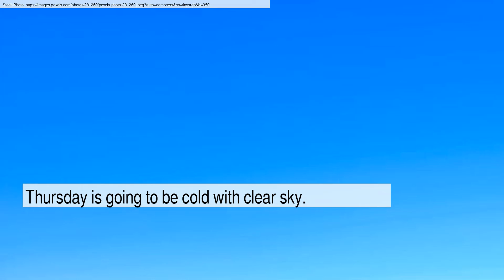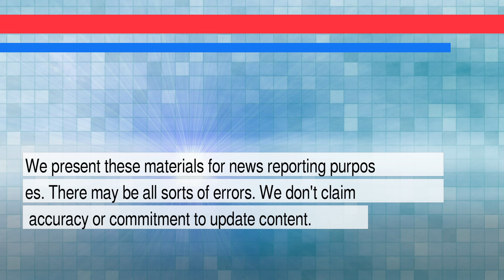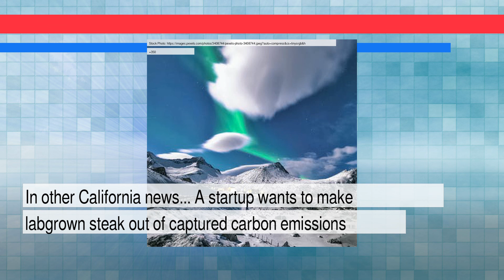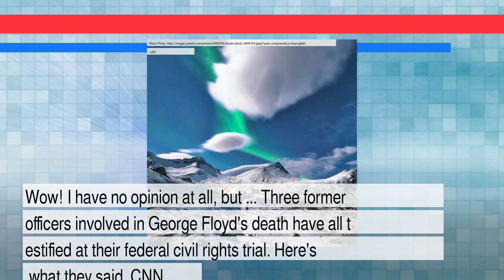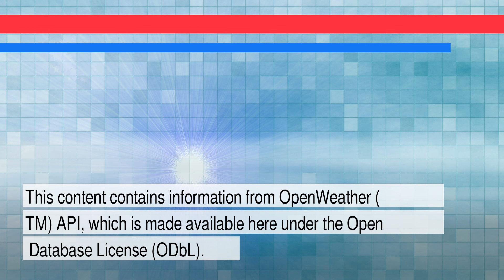News and Weather Forecast for Tuesday February 22, 2022 in Los Angeles, CA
The daily news+weather for California.Weather Forecast for Los Angeles on Monday February 2022. This is an autogenerated weather and news report.

Story #1 titled: ‘Hank the tank’: California officials seek to trap 500lb bear behind break-ins
From Maya Yang
At The Guardian

Story #2 titled: Hank the Tank: A massive bear has broken into dozens of homes in Lake Tahoe
From Bill Chappell
At NPR

Story #3 titled: Medina Spirit Stripped of 2021 Kentucky Derby Win
From Joe Drape
At New York Times

Story #4 titled: A startup wants to make lab-grown steak out of captured carbon emissions
From Thom Dunn
At Boing Boing

Story #5 titled: Issues reported before California police helicopter crash
From Associated Press
At Yahoo Entertainment

Story #6 titled: Three former officers involved in George Floyd's death have all testified at their federal civil rights trial. Here's what they said - CNN
From Amir Vera, CNN
At CNN

Story #7 titled: Executive Order on Blocking Property of Certain Persons and Prohibiting Certain Transactions With Respect to Continued Russian Efforts to Undermine the Sovereignty and Territorial Integrity of Ukraine - The White House
From None
At Whitehouse.gov